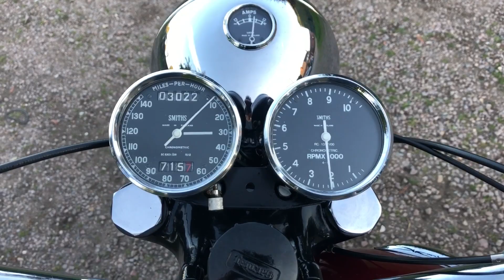1961 Triumph TR6R Trophy 650cc Pre-Unit for Sale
1961 Triumph TR6R Trophy 650cc Pre-Unit for Sale